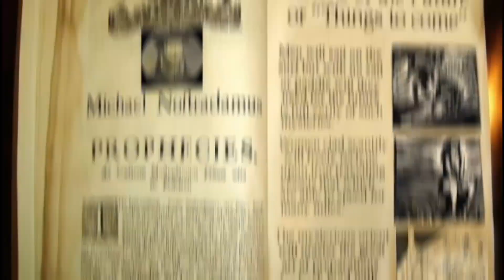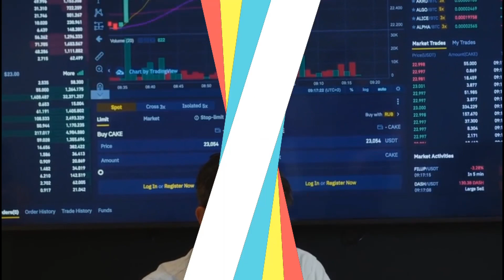WORLD WAR 3 होगा अब ? 😱| 2022 भविष्यवाणी नास्त्रोदमस | Russia-Ukraine War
WORLD WAR 3 होगा अब ? 😱| क्या भविष्यवाणी सच होगी ? | Russia-Ukraine War

इस विडीयो मे नास्त्रोदमस द्वारा की गयी भविष्यवाणीयो ते बारे में बताया गया है | साथ ही russia-Ukraine के बीच चल रही जंग world war 3 का रूप लेगी या नही इस पर discuss किया है | अगर आप को विडीयो पसंद आता है तो विडीयो Like Sher and comment करे और एसेही और विडीयोस देखने के लिये हमारा चैनल SUBSCRIBE  करे |

हार रहा है रूस | END OF WAR | Russia Ukraine War | WHAT IS NATO?

Russia-Ukraine युध्द की हर खबर | Russia-Ukraine War LIVE Updates|Vladimir Putin

क्या RUSSIA UKRAINE मामले से WORLD WAR 3 होगा | Russia-Ukraine Crisis Explained

Russia-Ukraine War News LIVE: Putin क्लियर हैं कब-क्या करना है? | World War 3

russia ukraine news hindi live
russia ukraine news
russia ukraine war reasons hindi
2022 ki bhavishyavani nastradamus
2022 ki bhavishyavani in hindi
2022 ki bhavishyavani kya hai
2022 ki bhavishyavani baba venga
2022 ki bhavishyavani prohet bajinder singh
2022 ki bhavishyavani odia
2022 ki bhavishyavani shailendra pandey